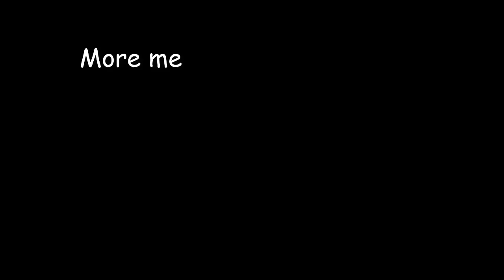Celeste but when I die the video ends, Day 75